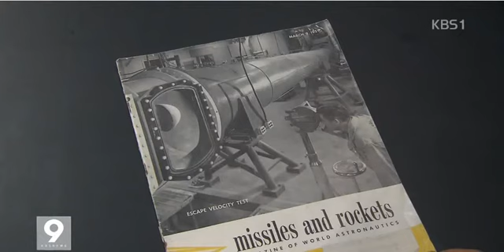KBS 이슈 & 뉴스